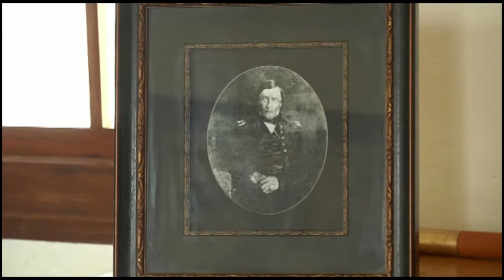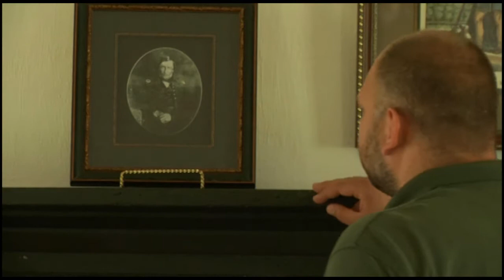Be Bear Aware in Missouri State Parks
Missouri is experiencing an exciting natural event. Black bears are on the increase, especially in the southern Ozark forests.  By following a few simple “bear aware” tips, you’ll be ensuring that bears and people will coexist, not only in our state parks and historic sites, but though out the state of Missouri.